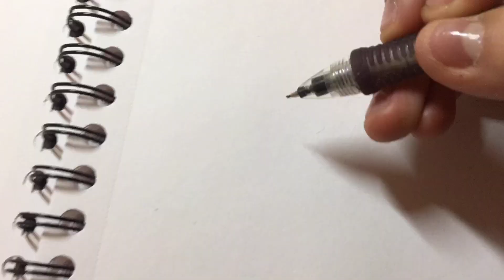Drawing a NightWing head base from Wof (with a shaky camera 😑)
Why my life just why